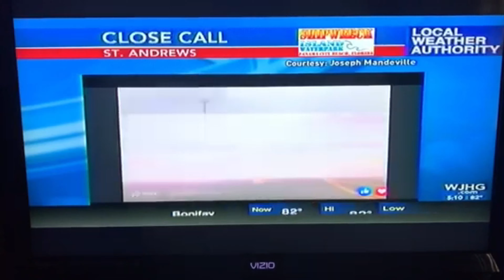July 19 2024 waterspout, rainbow and storms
From the early morning hours to noon we watched storms drop a waterspout, rainbow and a lot of rain